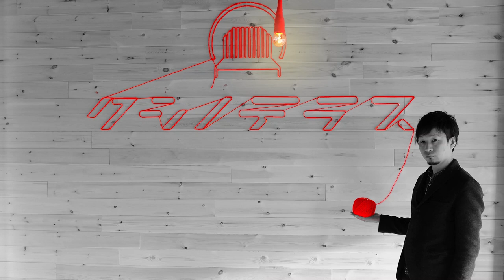【最終話】ガタロさんに退職後の暮らしを語ってもらいました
日本唯一のアウトサイダー・キュレーター櫛野展正が、
清掃員の仕事を退職したばかりのガタロさんに会いに行ってきました。

▼櫛野展正の書籍はこちら
アウトサイド・ジャパン　日本のアウトサイダー・アート

アウトサイドで生きている: